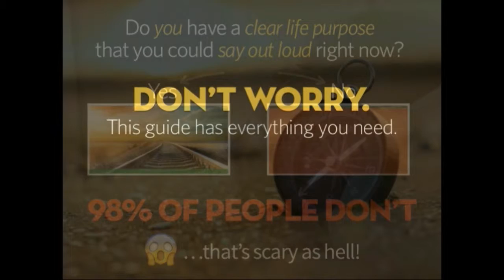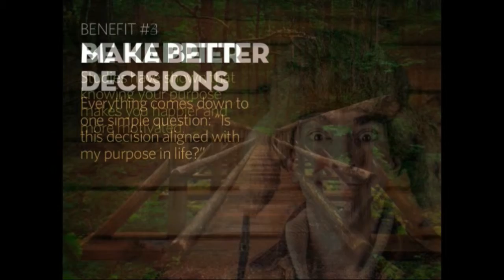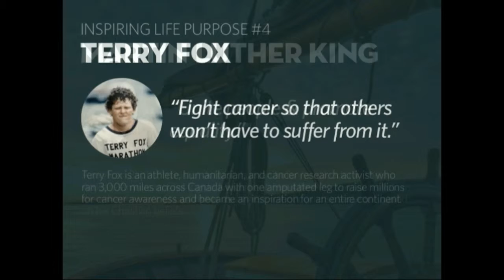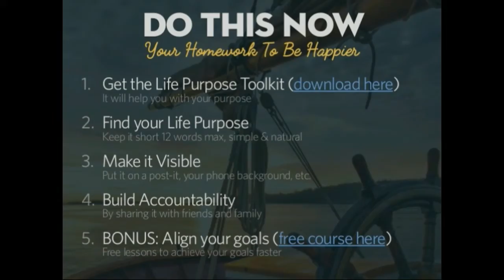How To Find Your Life Purpose Before It's Too Late!